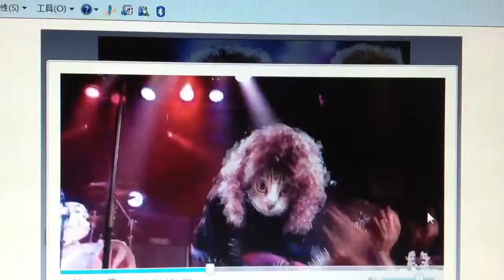Chan's family singing jingle bell